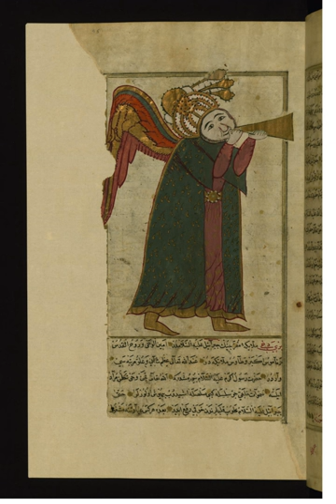Israfil | Wikipedia audio article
This is an audio version of the Wikipedia Article:
Israfil

- Socrates

SUMMARY
Israfil (Arabic: إِسْـرَافِـيْـل‎, translit. Isrāfīl, lit. 'The Burning One', alternate spellings: Israfel, Esrafil) is the angel who blows into the trumpet before Armageddon and sometimes depicted as the angel of music. Though unnamed in the Quran, he is one of the four Islamic archangels, the others being long with Mikhail, Jibrail and Azrael. It is believed that Israfil will blow the trumpet from a holy rock in Jerusalem to announce the Day of Resurrection. He is commonly thought as the counterpart of the Judeo-Christian archangel Raphael.